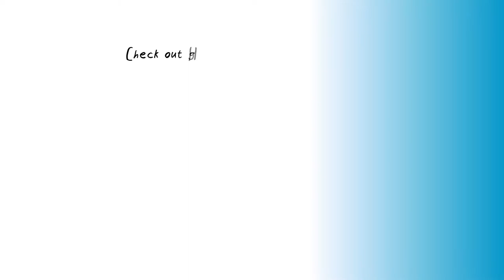Exploring CEBIT with a desert truck - CEBIT LIVE REPORTER 2018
Find out, why Software AG brought a desert truck to CEBIT